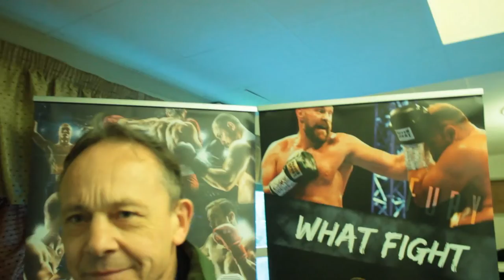John Buster Keeton - Ross Burkinshaw & Dave Allen SNR exboxers Part 8